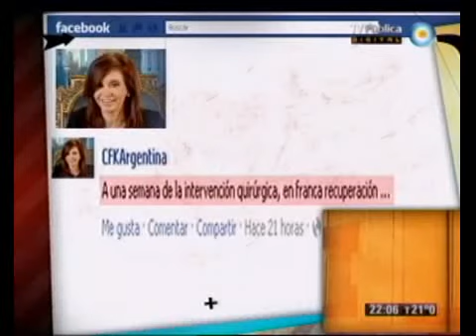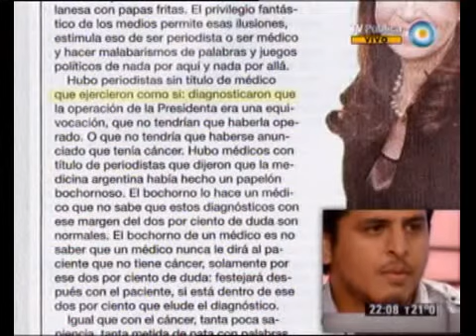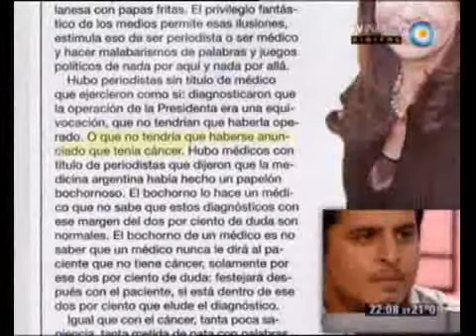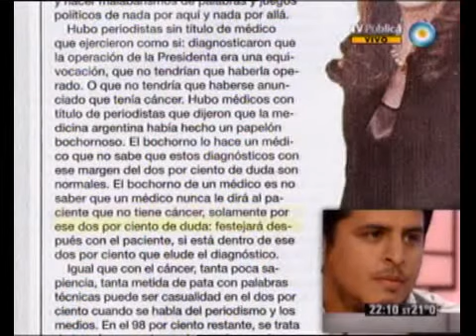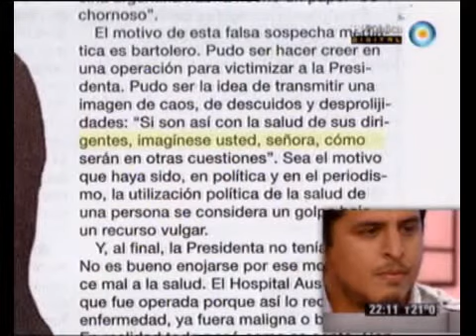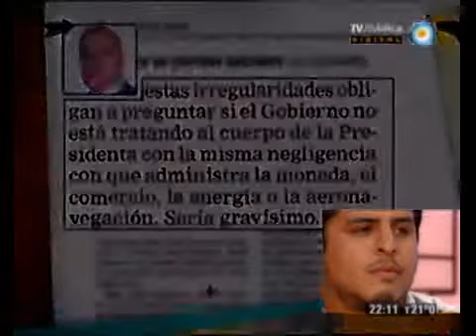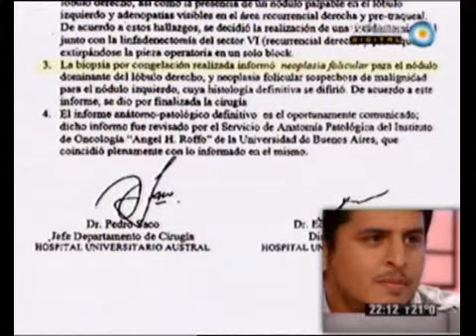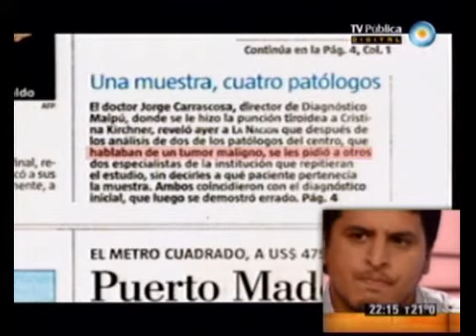678 - La salud de Cristina: la desmentida del Hospital Austral 12-01-12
Informes 678 - La salud de Cristina: la desmentida del Hospital Austral 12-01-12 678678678